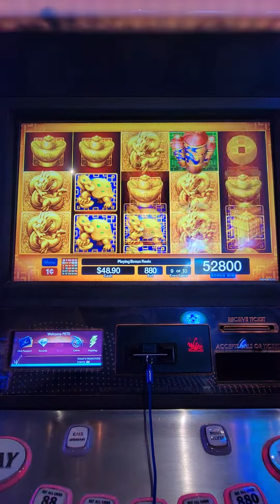MAX BET MOTA BACK AT IT LIKE A CRACK ADDICT!!!